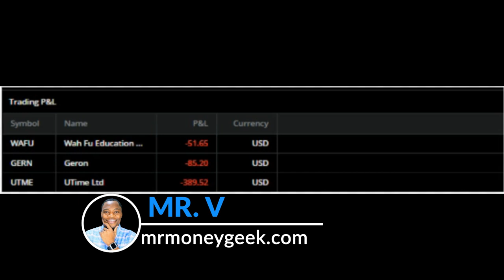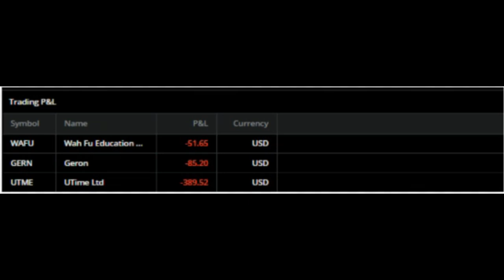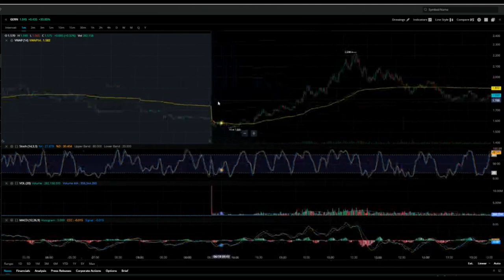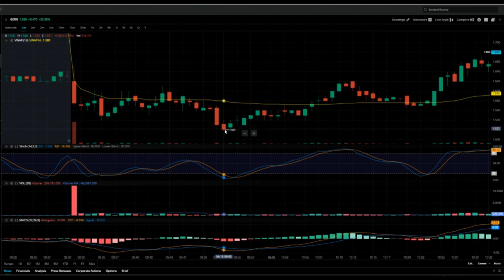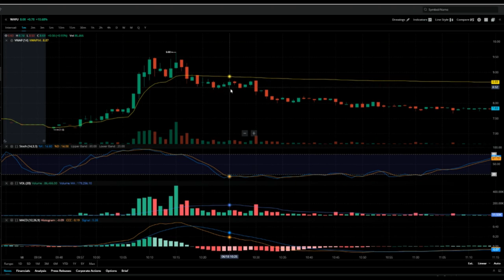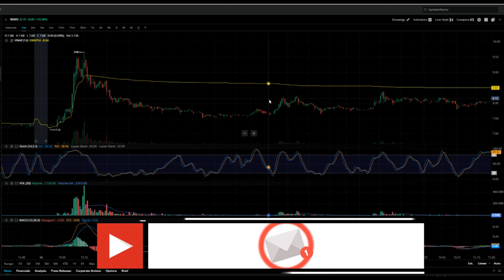RED DAY TRADE RECAP -$526🔥🔥🔥HOW TO MAKE $250/DAY DAY TRADING STOCKS ON WEBULL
My Favorite Investing Book
My Favorite Personal Development Book

Based in Minneapolis
Mr. V